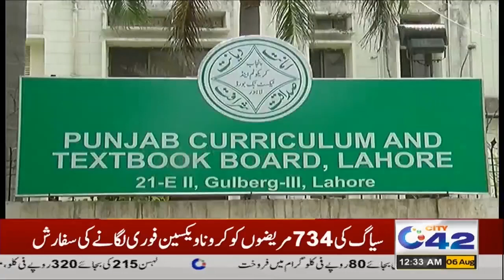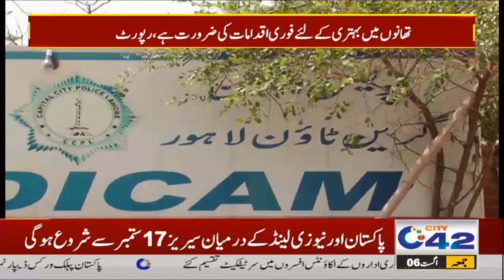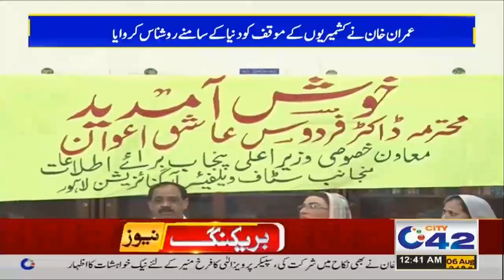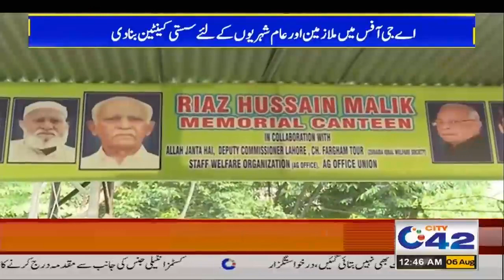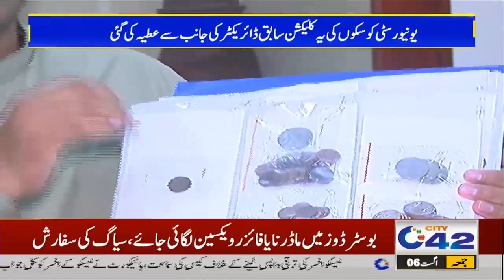12am News Bulletin | 6 Aug 2021 | City42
12am News Bulletin | 6 Aug 2021 | City42